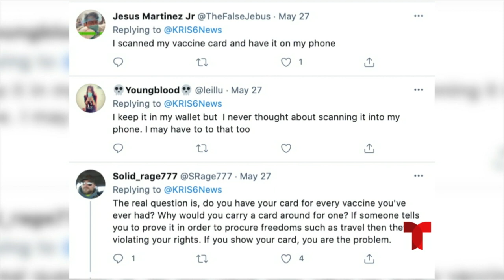Tarjetas de vacunacion